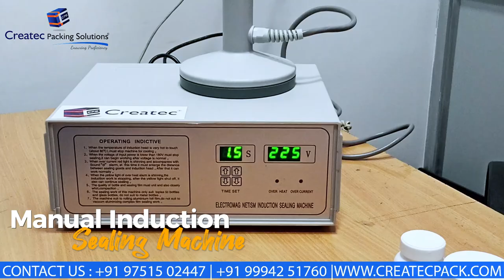"Bottles Wad Sealing Machine | Manual Induction Sealing Machine Sales Across India"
🛠️ Efficient Wad Sealing for Bottles | Manual Induction Sealing Machine Available Nationwide 🍼

In this video, we introduce the Bottles Wad Sealing Machine, a reliable Manual Induction Sealing Machine designed for sealing the wads inside bottle caps. Perfect for preserving product freshness and preventing leaks, this machine is ideal for various industries like food, beverages, pharmaceuticals, and cosmetics.

📹 What You’ll See:
✅ Wad Sealing Demonstration: Watch the manual induction sealer in action, creating airtight seals for bottles of various sizes and materials.
✅ Easy to Use: See how simple and quick it is to operate this machine, offering a cost-effective solution for businesses of all sizes.
✅ Wide Applications: Learn how this sealing machine can be used across different industries for sealing plastic, glass, and other containers.

🌟 Why Watch:
🔧 Preserve Product Quality: Ensure your products are sealed tightly with this induction sealing machine, preventing leaks and contamination.
📦 Sales All Over India: Available for delivery and sales across India, this machine is perfect for businesses looking for reliable sealing solutions.
for more details on the Bottles Wad Sealing Machine and other sealing solutions.

Watch now to see how the Manual Induction Sealing Machine can improve your bottle sealing process with ease and reliability!